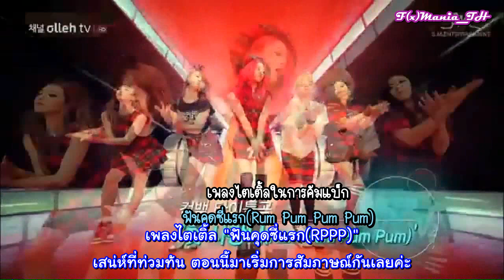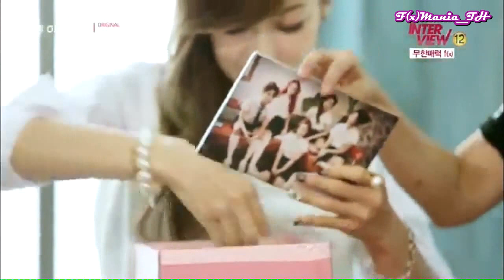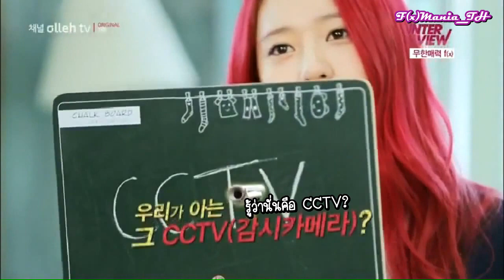[ซับไทย]130810 f(x) - Olleh TV INTERVIEW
ซับไทย f(x) by ArsenFamilySub